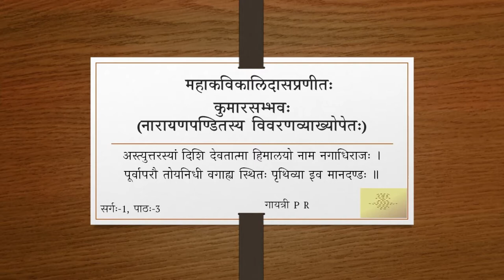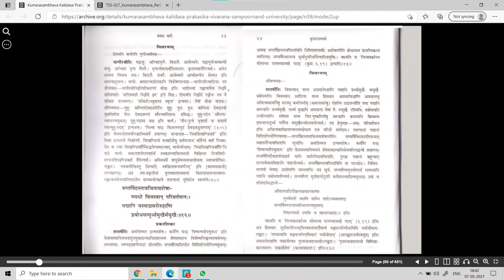कुमारसम्भवे प्रथमसर्गे - वर्गः ०५ (सव्याख्यानम्) (Tamil)